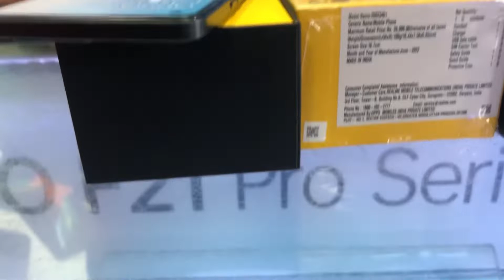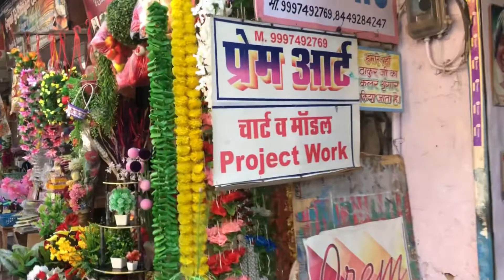Another Shopping Day Vlog | shopping meri friend n ki 🤣